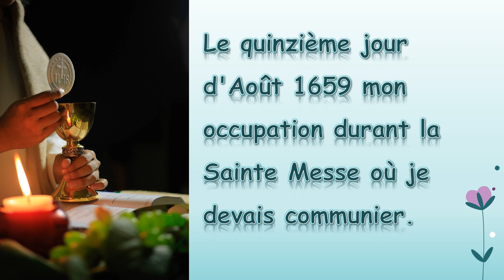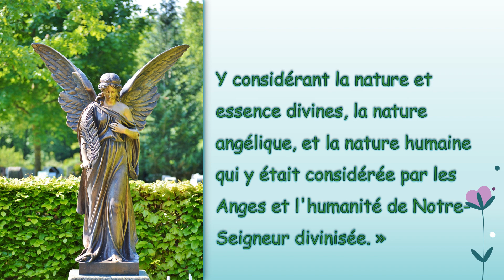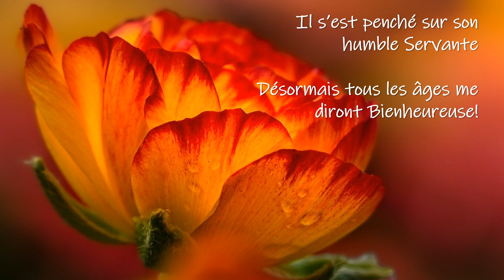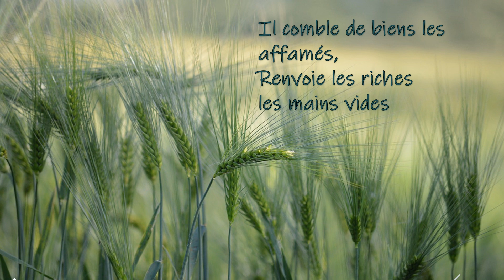Avec la Bienheureuse Vierge Marie - Une perspective d'éternité - Aout 2024 FR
"Tout chrétien doit aimer la Sainte Vierge de tout son cœur et la vénérer à cause de son extraordinaire dignité et des vertus dont Dieu l'a dotée pour être la Mère de l'Homme-Dieu" . (Avec saint Louis de Marillac, contemplons le mystère de l'Assomption de la Bienheureuse Vierge Marie et, comme elle, mettons toute notre espérance en Dieu pour recevoir, nous aussi, une part de la vie éternelle dans le Royaume de Dieu.